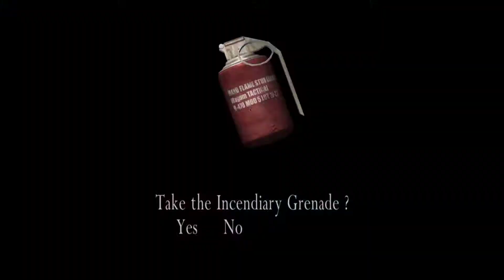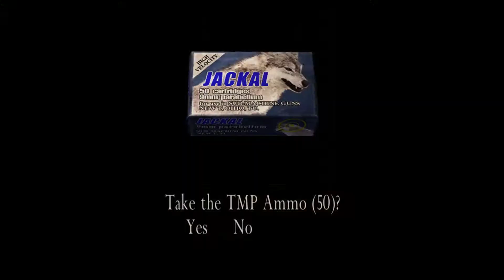Resident Evil 4 - Part Ten - Stroll in the Park.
Leon's on his quest to find Ashley and bang Ada, but which of these goals will he achieve?